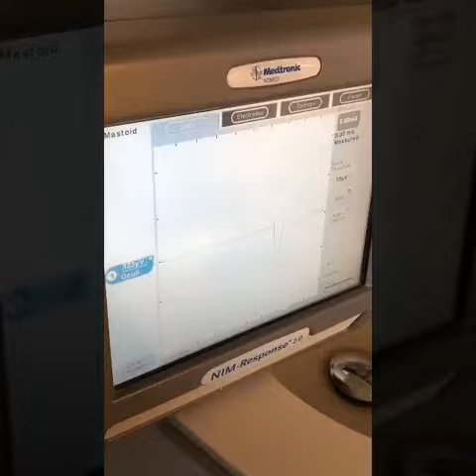Removal of Dermoid Cyst - Cyprus Facial Surgery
▫️Are dermoid cysts dangerous?
-Dermoid cysts grow slowly and are not tender unless ruptured. They usually occur on the face, inside the skull, on the lower back etc.

- Dermoid cysts on the face usually can be removed without complications.

-To remove a dermoid cyst, the doctor will clean the area over which the cyst is located, inject a local anesthetic, and make an incision directly over the cyst and attempt remove it completely.